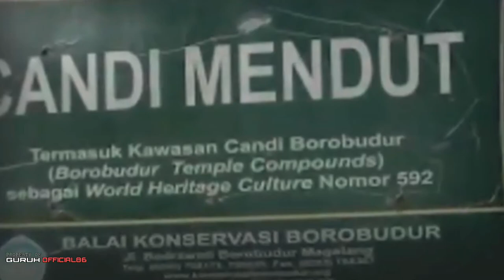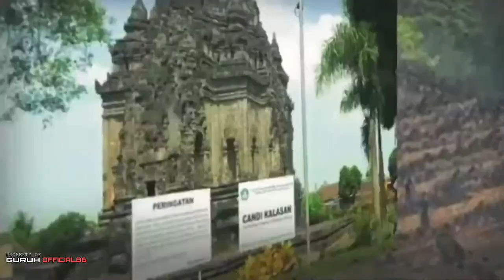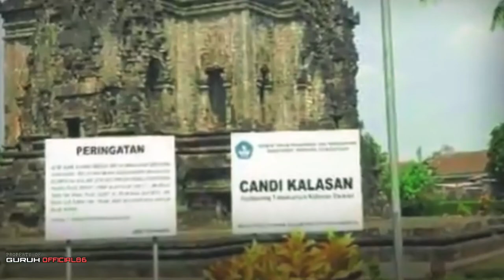TERUNGKAP! SEJARAH CANDI BOROBUDUR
Sejarah ini bagaimanapun juga jangan dijadikan pedoman yg benar2 merujuk pada kebenaran berdirinya candi borobudur.